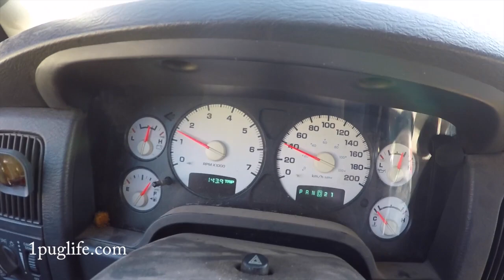the double decker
if ya need any bmw parts let me know and ill see what mbmccigrit says